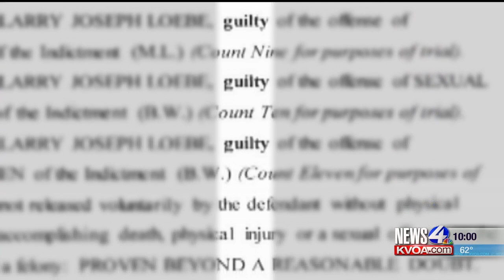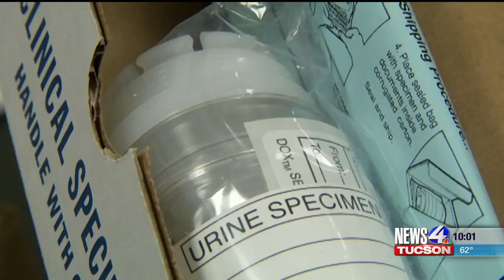N4T Investigators: Revealing DNA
Sex offenders are going to prison because law enforcement agencies are testing old evidence.